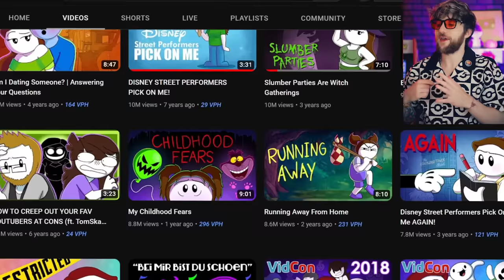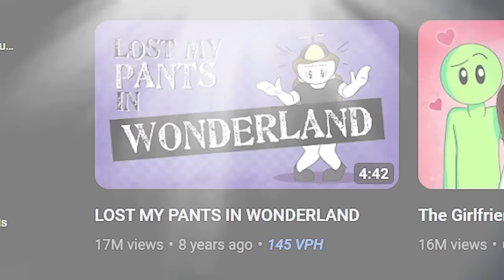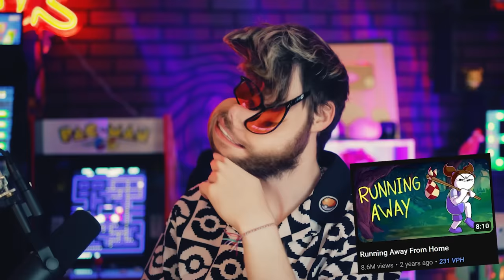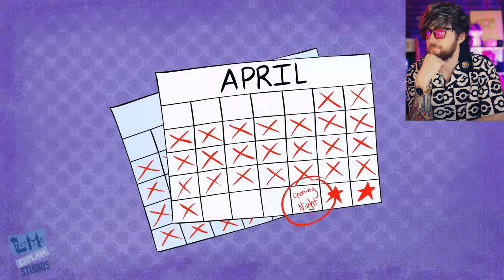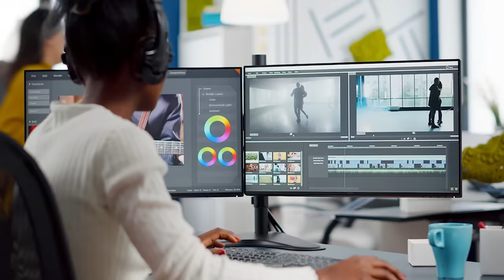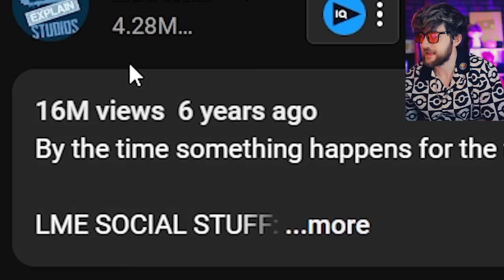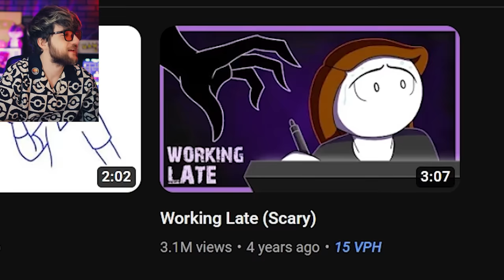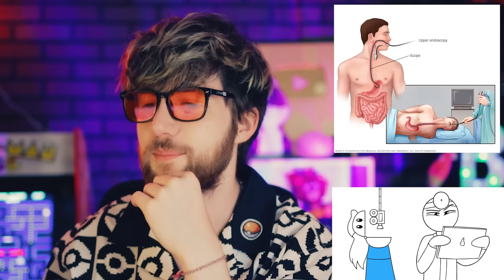Let Me Explain Studios Has The CRAZIEST Stories On YouTube...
Let Me Explain Studios has some of the craziest stories on all of youtube, and today I watched 4 of them! and today we are watching let me explain studios craziest videos ever! Let Me Explain Studios is a funny animated stories channel by Rebecca Parham! In this video, we react and review Let Me Explain Studios lost my pants in wonderland, let me explain studios the girlfriend fairy, running away from home, and working late scary story!